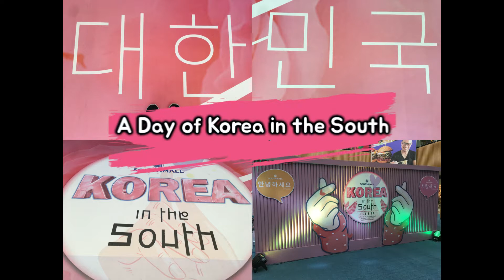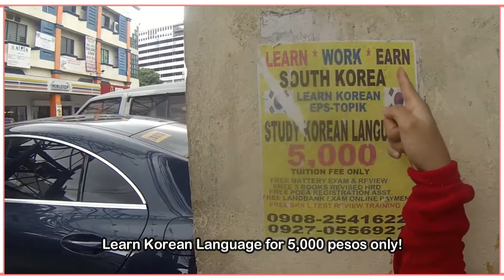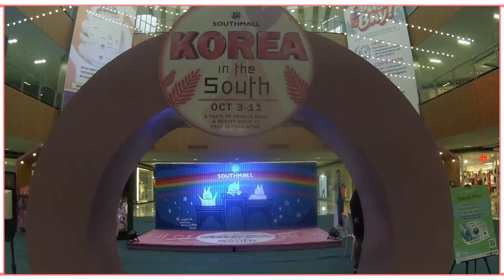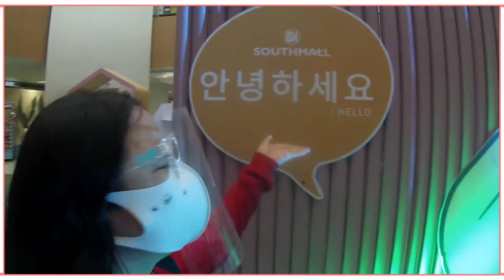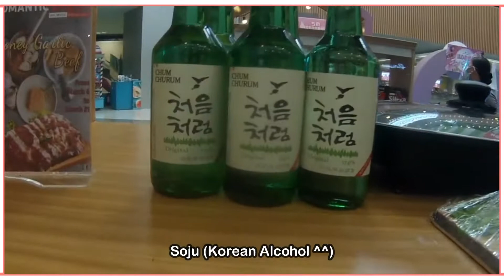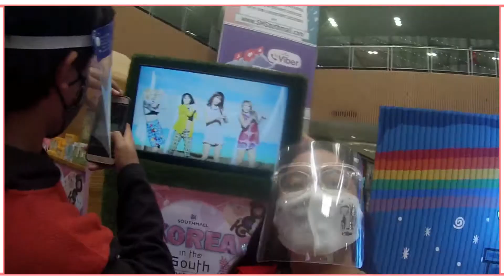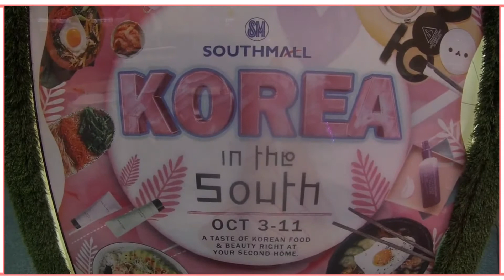[ENG] A Day of Korea in the South! We attended this event following all the safety protocols.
00:00 Intro
00:33 Leaving Home
01:37 Arrival on our Destination
02:20 Inside the Mall
02:45 Dine with Oppas
03:02 Korean Lesson
03:37 Republic of Korea
03:50 Korean Skin Care
04:15 Korean Foods
04:54 Shopping Time
05:30 Tiramisu Almond
05:57 Kpop
06:19 Lunch Korean Foods
06:56 Bibimbap
08:10 Back Home

I can't believed that this is really my first ever Korean event for 2020. I am still lucky though and thankful that despite the hard situation right now I was able to attend this Korean event before this year ends. I guess because its an event on what makes me really happy so I told to myself that "I shouldn't missed this opportunity" so nothing can stop me from going to even coronavirus. Nothing to worry as we make sure to follow all the safety protocols, We often sanitize our hands, and kept in distance with other people. Actually, as you can see in this video, it really felt new normal as there are few people only going at the mall unlike before.

Again, I would like to thank my brother, for lending me his camera; francis, for the free ride, faith and jb for the free food! Another proof, that the best things in life are free! hahaha

Finally! I was able to upload this video, despite of all the technical difficulties I encountered. As you can notice all looks very different from my videos before. I’m really sad that my laptop got broken. I borrowed my camera from my brother, too sad there's a problem with the audio and the video is really shaky I promise to take better videos next time. I’m still learning so please look forward for more great videos.